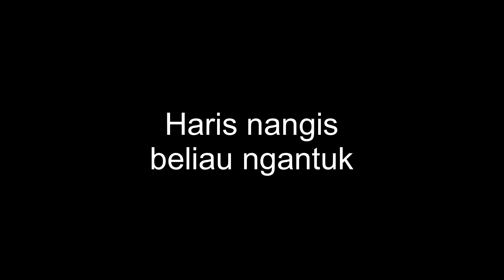GACHA X-SUIT BLOOD RAVEN, CUMA 25JT UDAH DAPAT FULL SET MAX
Live tiap hari pukul 13:00 dan 20:00 WIB di facebook gaming